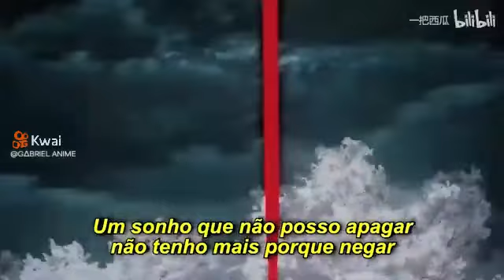A verdadeira tradução da música de arbetura de kimetsu no yaiba